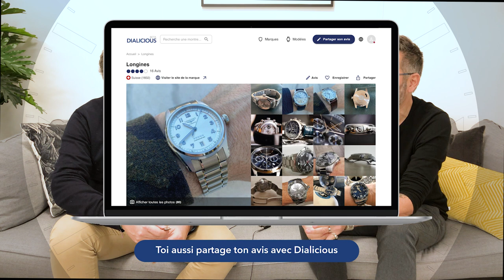🔵 LONGINES SILVER ARROW CUSTOMER REVIEW (S4E19) - L'AVIS DE FRÉDÉRIC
Frédéric partage son avis sur sa Longines Silver Arrow

00:00 - Intro
00:49 - Ma Longines Silver Arrow
24:09 - Souvenirs Souvenirs
33:38 - Le Quiz
44:36 - Ta prochaine montre